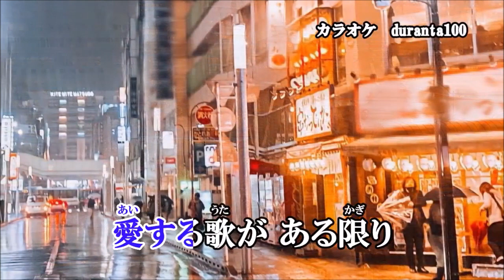人生！岩出和也！♪cover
２０２３年４月５日発売「恋灯り」のカップリング曲です！
原曲キーでカラオケボックスで歌ってみました！
duranta100さんのカラオケ動画をお借りしました！
どうぞこれからもよろしくお願いします。